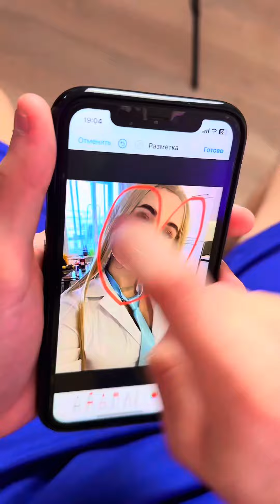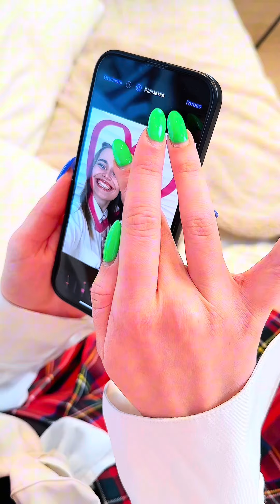Close Flirt with Beautiful Girls Prank | Top Funniest Videos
Thank you guys so much for watching 🥰 I love you ❤️